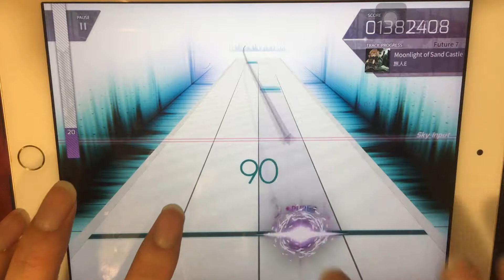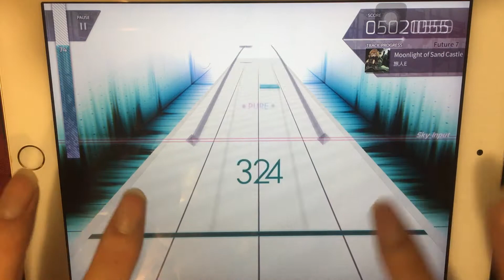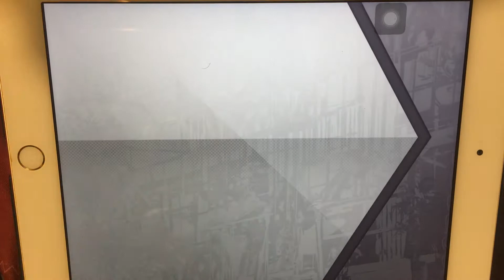[Arcaea] Moonlight of Sand Castle Future PURE MEMORY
Player: Kiyun